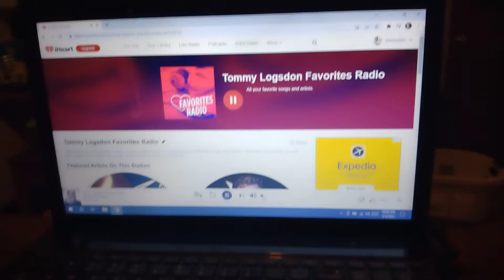We hope Y'all are having a Fantastic Fryday.. Much from Braylon & PaPa..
having a fabulous visit with my grandson.. 👍🙏🏼❤️🍼🔵